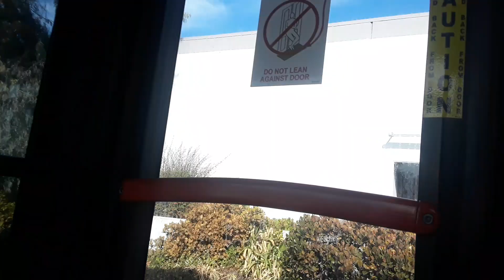AC Transit 1083 on route 97 (Ride and Takeoff)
Hmmmmmm, didn't I catch this bus before??  Ehh whatever. It's has a good engine regardless. But anyways im back in the bay area so here's a good ride on AC Transit 2003 Vanhool A330 #1083 on route 97 to Bay Fair BART via Hesperian Blvd, Alveraldo Niles Road and Union Landing Transit Center

Bus: 2003 Vanhool A330 3 door
Engine: Cummins ISM EPA 1998
Transmission: Voith D864.3E